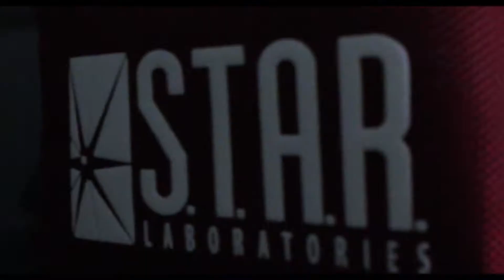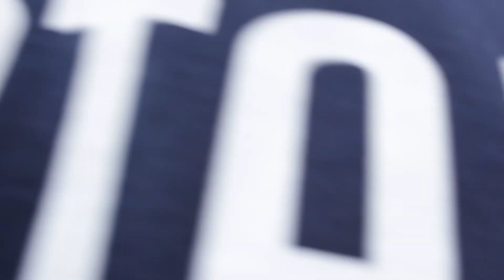MY NEW PROJECT - LIFE OF AN ENGINEERING STUDENT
Peace, Roy